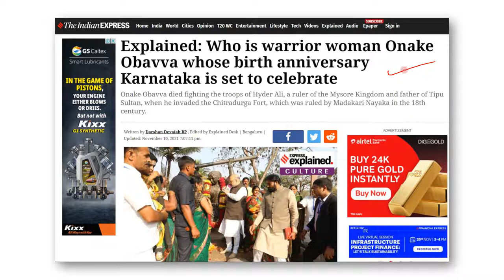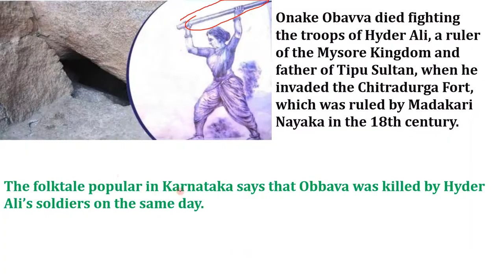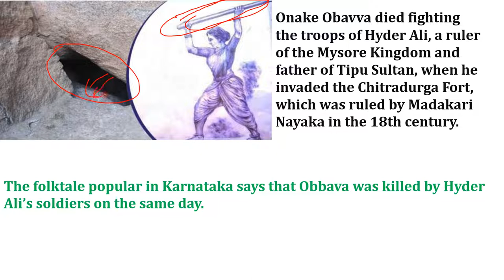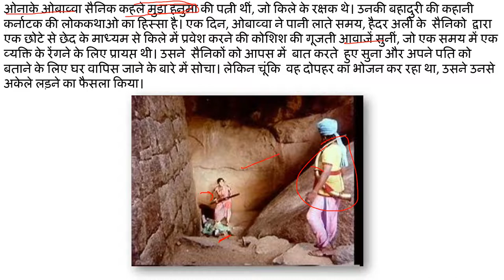कौन हैं योद्धा महिला ओनाके ओबाव्वा ? Who is Warrior Woman Onake Obavva | Birth Anniversary Celebrate